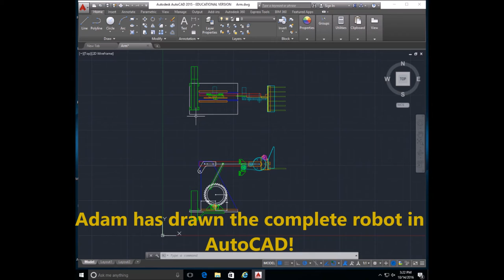Caddo Mills High School BEST Robotics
Caddo Mills High School Robotics Team
BEST Robotics 2016
Bet the Farm